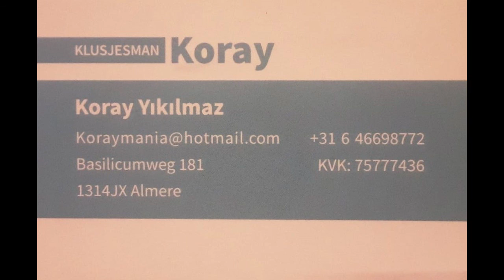Davutlu Köyü Tanıtımı 3.Bölüm